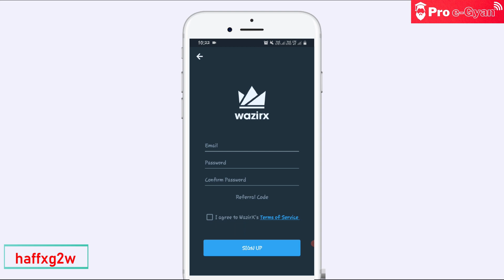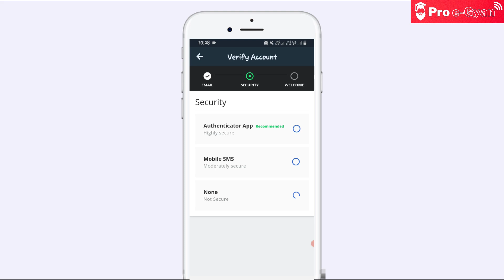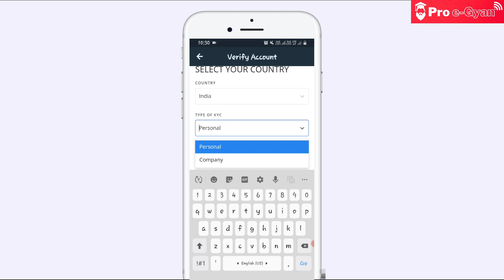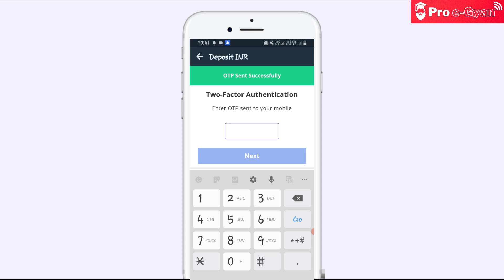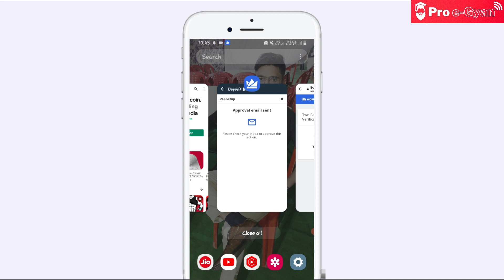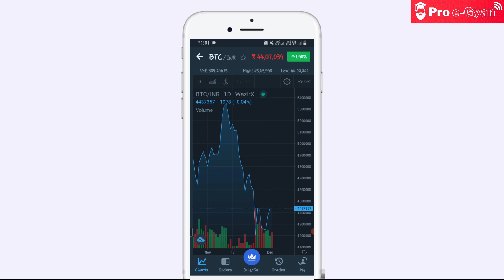WazirX App Me Account Kaise Banaye 2023 |Btcoin Account Kaise Banaye|How to Create Account in Wazirx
WazirX App Me Account Kaise Banaye 2022 |Btcoin Account Kaise Banaye|How to Create Account in Wazirx